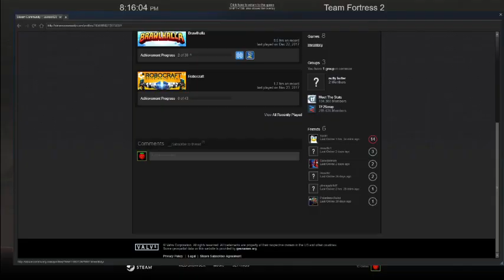[TF2] Steve Allen: Origins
It feels strange working on a Team Fortress video that isn't a massive project.